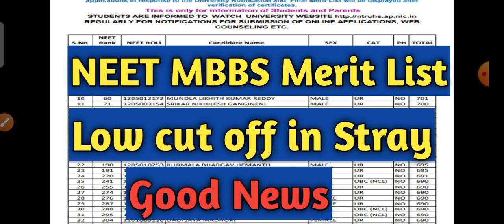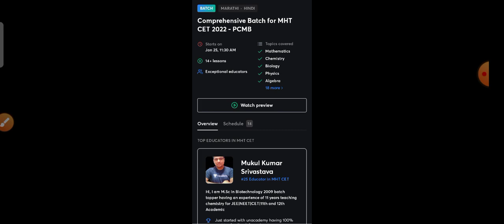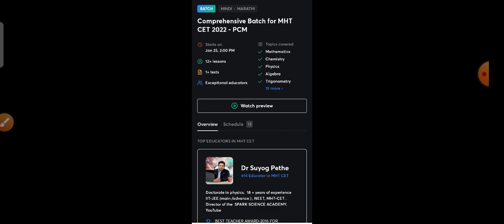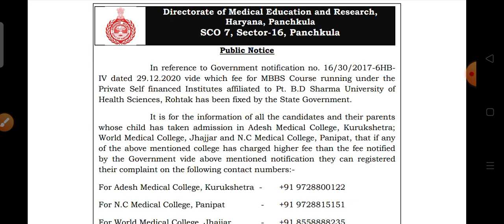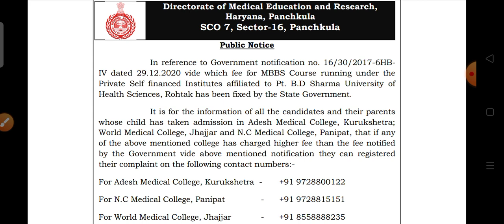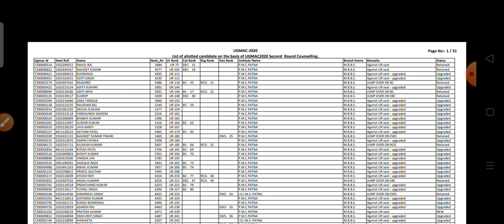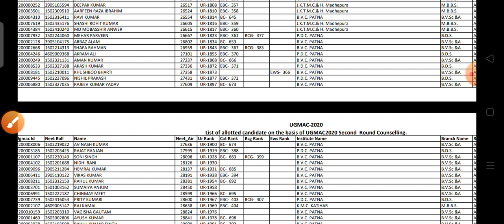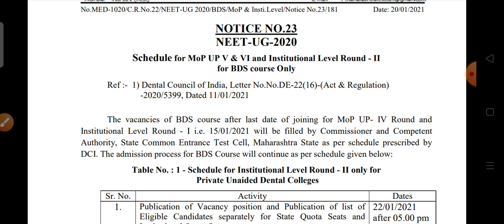NEET Final MBBS merit list released 🔥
Start you Preparation for MHTCET 2021.
Complete the syllabus for Physics, Chemistry, Mathematics and Biology with Comprehensive Batch
Enrol Now

1. Learn from your favourite teachers
2. Dedicated DOUBT sessions for MHT CET 2021
3. One Subscription, Unlimited Access to Live Online Classes and Videos
4. Real-time interaction with best-in-class teachers
5. You can ask doubts in live online classes
6. Limited students in each MHT CET Online Class
7. Download the videos & watch offline

✅For all the new learners of Unacademy, use the code ""RC2020"" to get the subscription for 1 month at Rs 2700/- to get access to the premium content. Limited Period Offer.

neet stray vacancy round cut off, neet mop up cut off of mp state,neet 2020 expected cut off, neet 2020 after result, neet all states cut off, neet 2020 cut off for govt college, neet 2020 cut off for semi govt college, NEET 2020 biology, physics and chemistry paper level